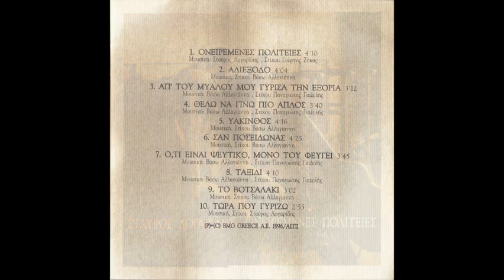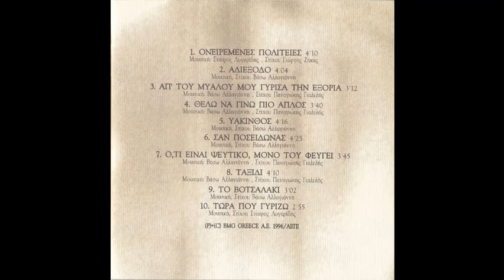Θέλω να γίνω πιο απλός (1996) - Σταύρος Λογαρίδης